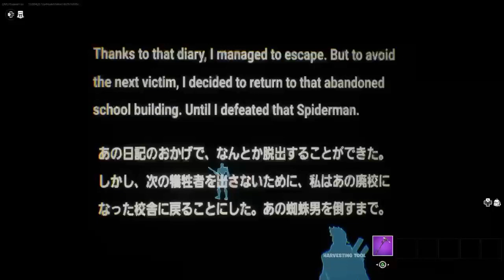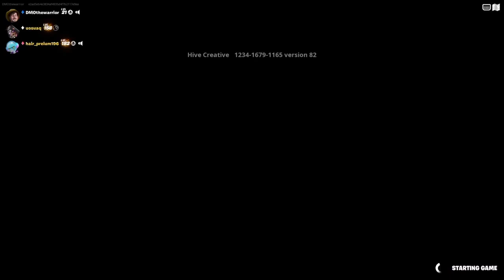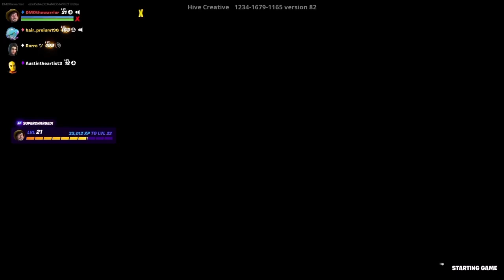Fortnite Creative Maps W Austintheartist, Miguel & Kyle Danger